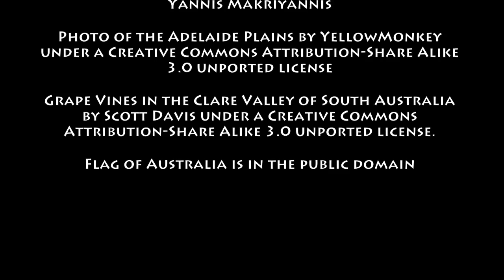March 25th Wine History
VinoVerve's Today in Wine History post for March 25th